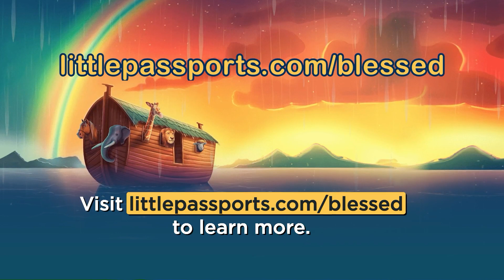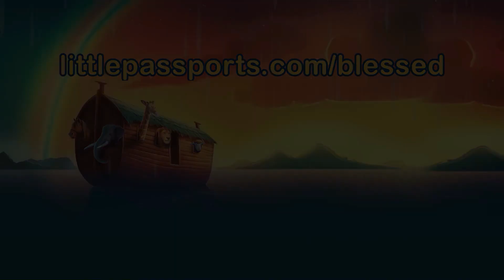The Holy Spirit Comes Upon God’s People - The Book of Acts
Join Julia Jeffress Sadler as she takes us on an incredible adventure in Episode 187. Delve into this episode where Jesus' friends get a surprise visit from the Holy Spirit, letting them chat in all sorts of languages. Peter then steps up to explain it's all part of a big plan, and ends up inspiring thousands to join their brand new, super kind community. It's a story of unexpected gifts and the beginning of a big, happy family that loves to share and pray together!

Sign up to receive Kids Bible in a Year devotionals in your inbox every weekday

Get ready to experience the Bible designed specifically for children with the official KidsBibleinaYear.com podcast, led by Julia Jeffress Sadler. This captivating audio series presents the age-old wisdom of the Bible in an engaging format that will captivate your kids. Each episode Julia translates biblical teachings into real-life applications, making Bible comprehension a breeze for young minds.

And if you want more Christian resources and content, you can download the Pray.com app. Pray.com is the digital destination for faith, offering over 5,000 daily prayers, meditations, bedtime Bible stories, and cinematic stories inspired by the Bible.

For more resources on how to live a successful Christian life, visit Julia Jeffress Sadler's